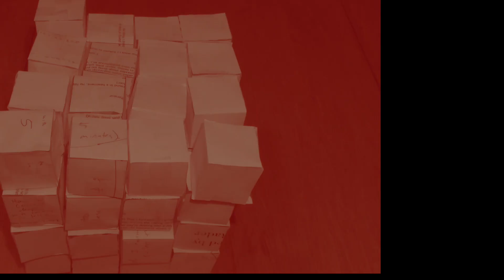Kinnikinnick - "In Space"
Get the full album, "The Cameras Forced it to the Surface" on bandcamp:
Video directed and edited by Dave Rader
Amanda Hodgman plotted points, drew lines and cut planes. She folded, stacked and wore boxes.